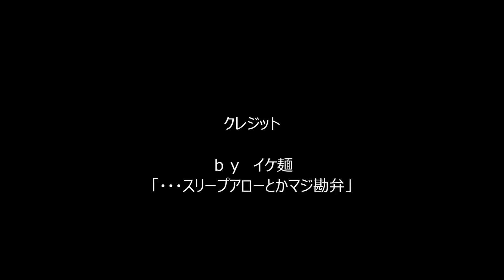Aion 4.0 【JP イズ】 Gladiator vs Ranger ①